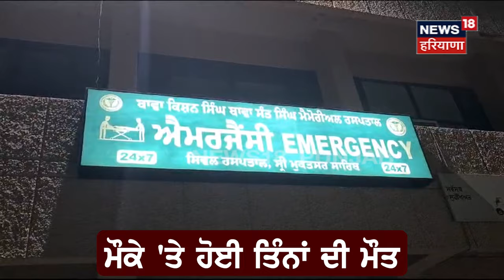Muktsar Accident | ਤੇਜ਼ ਰਫਤਾਰ ਵਾਹਨ ਨੇ ਮਾਰੀ ਬਾਈਕ ਨੂੰ ਟੱਕਰ, ਤਿੰਨ ਨੌਜਵਾਨਾਂ ਦੀ ਜਾਨ | N18V